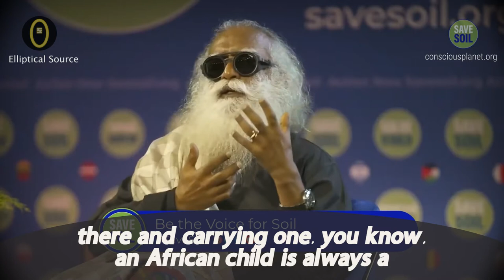Sadhguru Made The Boldest Speech On The War & World Peace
Sadhguru just expressed his boldest response on the current war to the leaders of the world on why nations wage wars even though everyone is aware of the catastrophic result it has on humanity.

The world's biggest industries are in the sectors of defence where the budget and money are poured into in stupendous amounts. This shows where human consciousness is being spent on. Sadhguru says world peace will never be a reality if individual people are not transformed internally. At the very least leaders of the world will be the torchbearer of where their people will head, whether towards destruction or harmony. will be decided by the content of the leaders, their compassion, their love for humanity and the peaceful solutions they can resolve.

Sadhguru's new mission called Save Soil needs a lot of traction and cooperation from everyone to restore the soil health, to bring back the organic content present in the soil. Sadhguru has reached out to leaders of over 100 countries in the effort of executing this global work. To learn more about it and to show your support reach out to

and become an earth buddy.

Sadhguru is a Yogi, mystic, visionary and spiritual master with a difference. An arresting blend of profundity and pragmatism, his life and work serve as a reminder that yoga is a contemporary science, vitally relevant to our times.

Sadhguru on war and world peace.

Elliptical Source does not own any of Sadhguru's videos or any content of him.